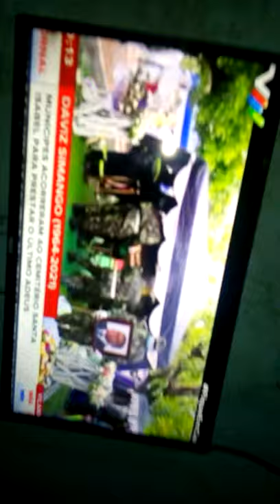ÚLTIMO ADEUS A DAVIZ SIMANGO, VOCÊ FICOU NOS CORAÇÕES DOS BEIRENSES.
CEREMÓNIAS FÚNEBRES DO PRESIDENTE DO MDM DAVIZ SIMANGO FORAM MARCADOS POR ENCHENTES.